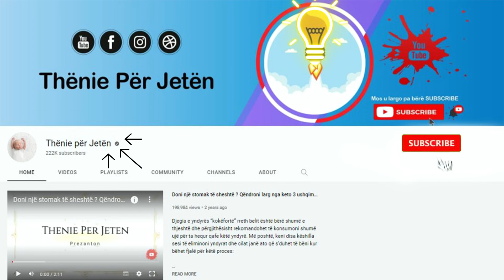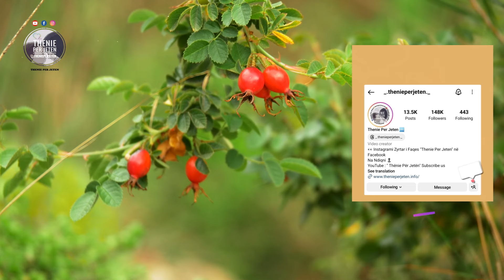Zbulohet kura me 8 kokrra trëndafil të egër për shëndetin e gjithë organizmit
Për përgatitjen e kësaj kure duhet të shtypni 8 kokrra trëndafil të egër të freskët ose të thatë dhe t’i zjeni në një filxhan çaji ujë. Masën zjeheni për 15 minuta. Më pas, lëreni të ftohet, nëse preferoni mund ta ëmbëlsoni me pak mjaltë. Këtë kurë mund ta përsërisni dhe ta pini 2-3 herë gjatë ditës. Trëndafili i egër përmirëson shëndetin e zemrës tek pacientët obezë.

To prepare this cure, you need to crush 8 fresh or dry wild rose hips and boil them in a cup of tea water. Cook the mixture for 15 minutes. Then, let it cool, if you prefer you can sweeten it with a little honey. You can repeat this cure and drink it 2-3 times during the day. Wild rose improves heart health in obese patients.